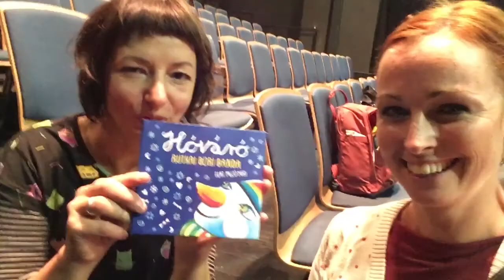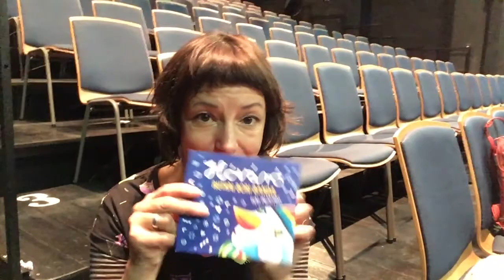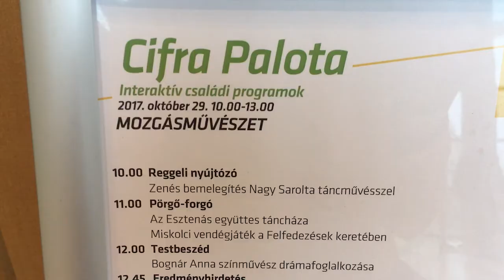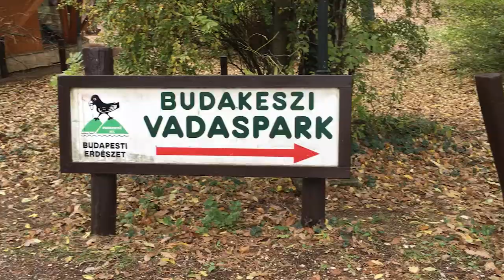20171101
A mai bejegyzésben a Rutkai Bori Banda koncert után a Művészetek Palotájába megyünk, hogy táncoljunk és zenei feladványokat oldjunk meg a Cifra Palota berkein belül, aztán kiszellőztetjük a fejünket a Budakeszi Vadaspark friss levegőjén.